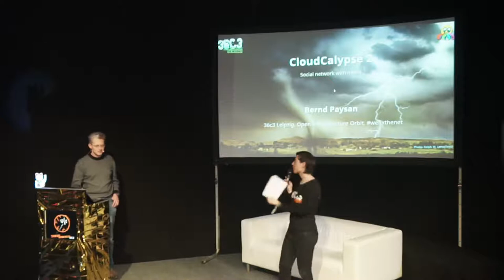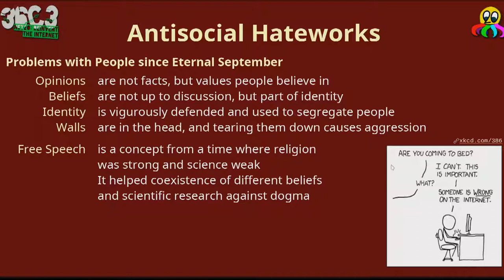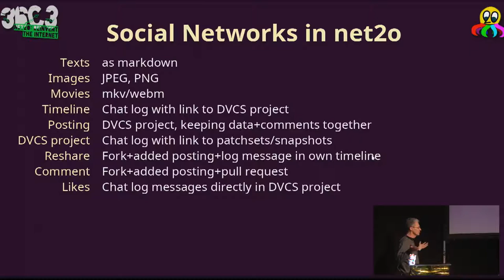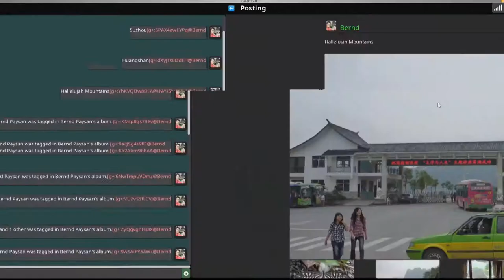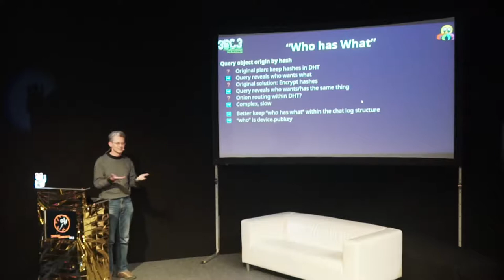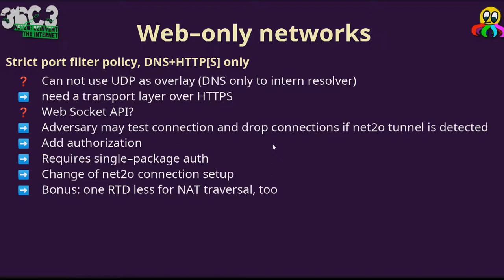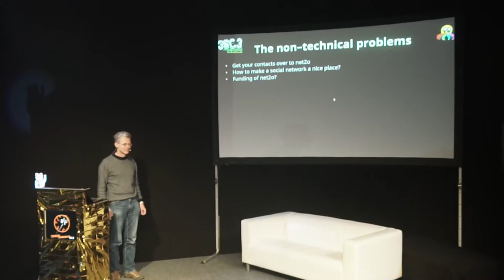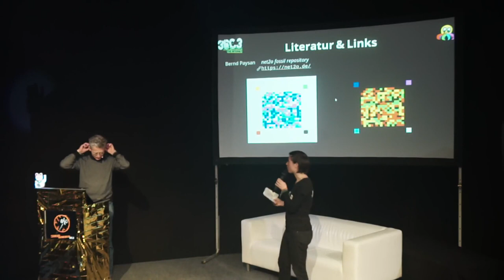CloudCalypse 2 Social network with net2o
I've a dream: A peer-to-peer network, where services like search engines or social networks aren't offered by big companies, who in turn need to make money by selling the privacy of their users. Where all data is encrypted, so that access is only possible for people who have the key and really are authorized. Which layman can use without cryptic user interfaces. Where the browser is a platform for running useful applications without the mess of Flash and JavaScript. Without the lag of &#8220;buffer bloat&#8221; and without the speed problems of a protocol not designed to be assisted by hardware.This dream is coming to reality: This talk will show how far I got, and what challenges still are ahead. The talk is in three parts:1. a short overview over net2o2. a demonstration of how the social network stuff looks like3. and an outlook over what needs to be done to make it a polished product